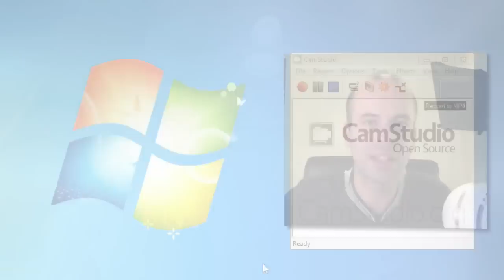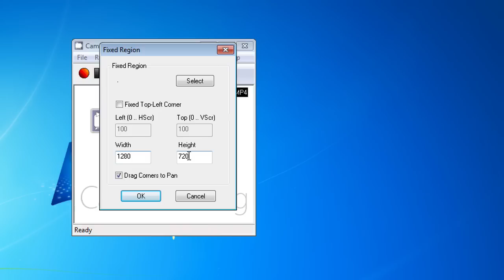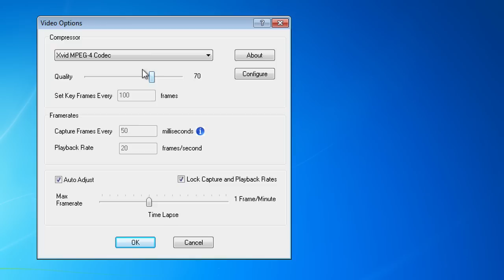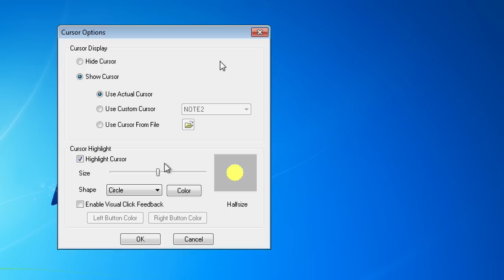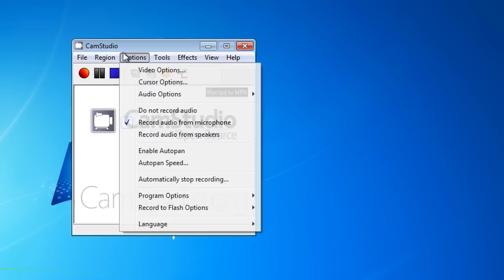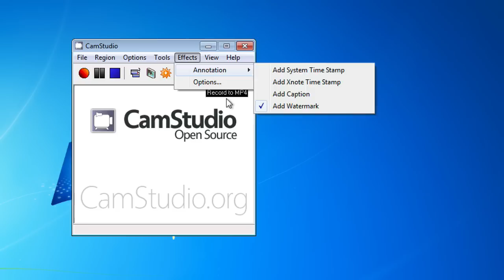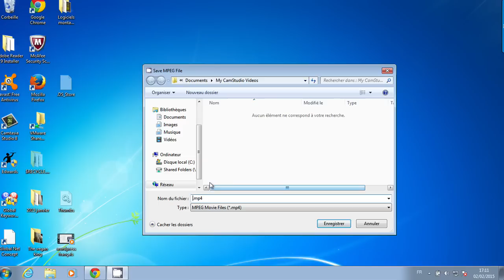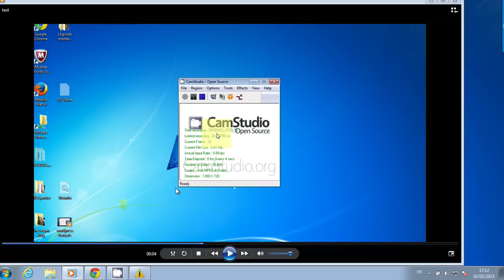Filmer son écran de PC avec Camstudio : le TUTO (logiciel gratuit)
Camstudio est un logiciel de capture vidéo gratuit pour filmer votre écran de PC.

Filmer son écran de PC est facile et à la portée de tous avec le logiciel gratuit Camstudio. Téléchargez Camstudio puis appliquez les réglages ci-dessus pour pouvoir enregistrer des vidéos de bonne qualité ainsi que le son de votre micro.

Camstudio est le logiciel idéal pour filmer son écran de PC et faire des tutoriels vidéos, même pour les débutants !

camstudio français, tuto camstudio, camstudio tuto, camstudio clubic, camstudio windows 7, camstudio version française, tutoriel camstudio, filmer son ecran pc gratuitement,